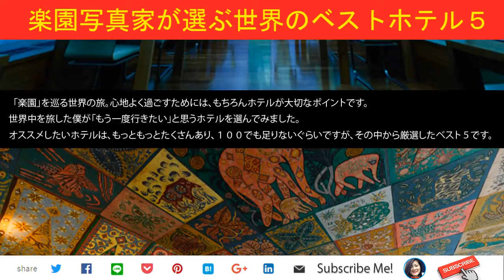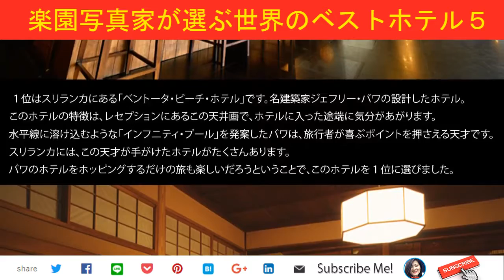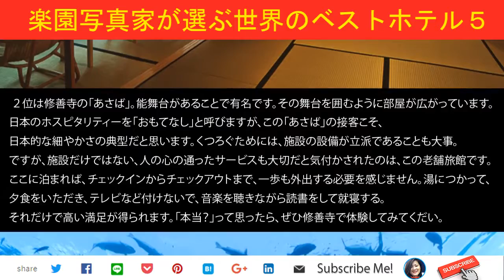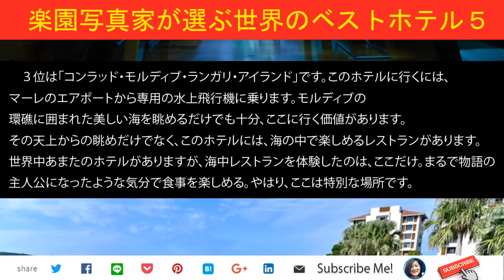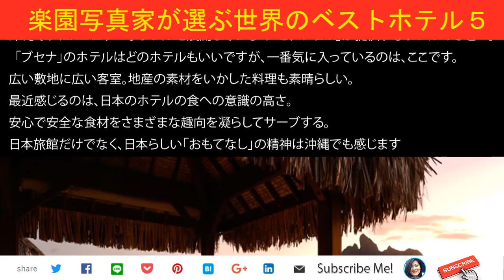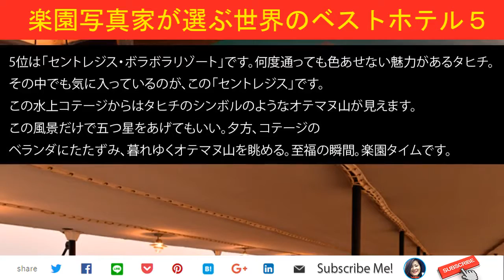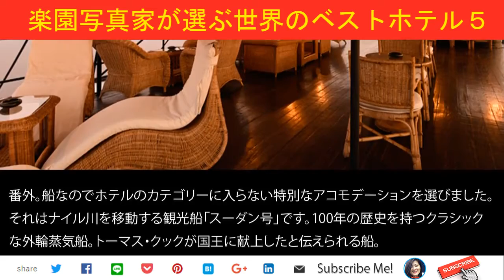楽園写真家が選ぶ世界のベストホテル５